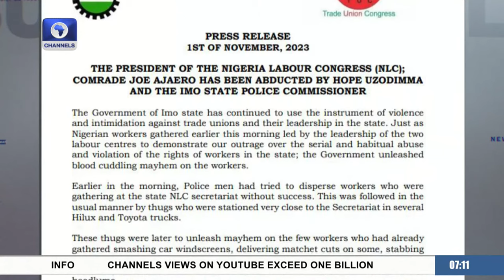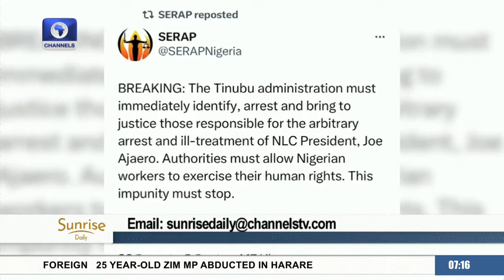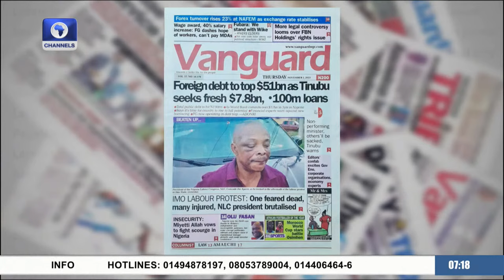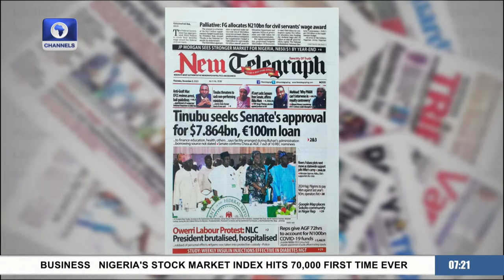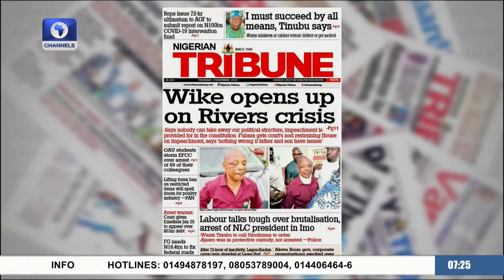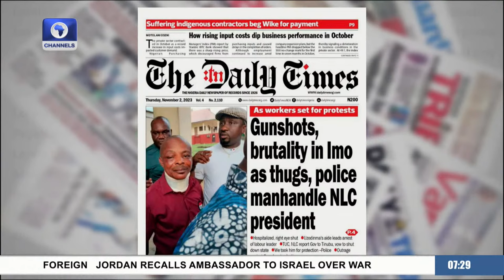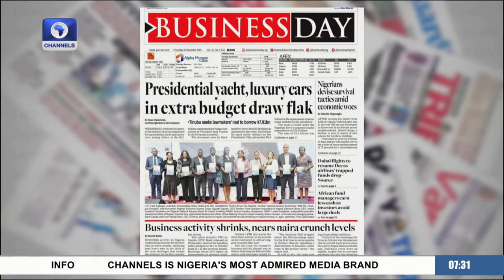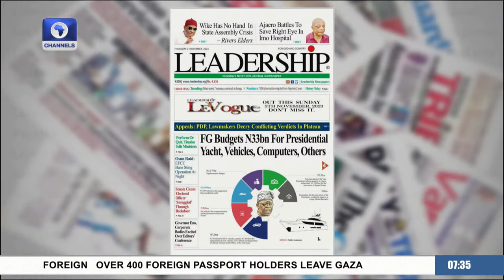Sunrise Daily | 02/11/2023